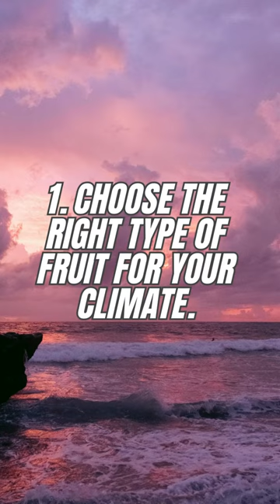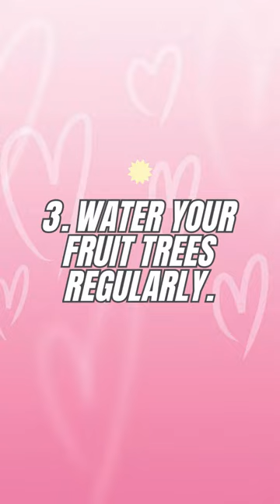Do you want to grow your own fruit - easy way in 2024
Do you want to grow your own fruit?